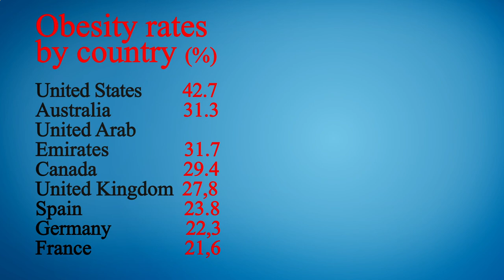Nearest Restaurant to Me - Nearest Restaurants to Me - Dallas 75248, Dallas County, TX, US